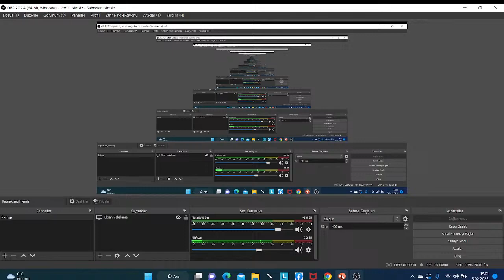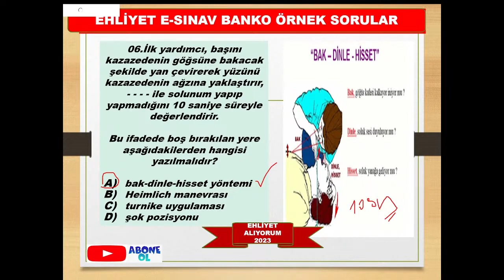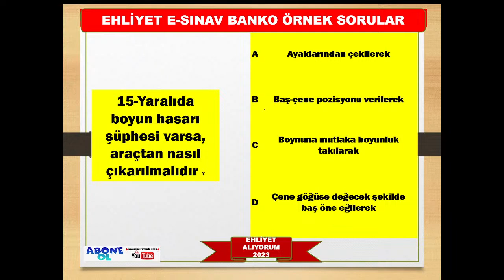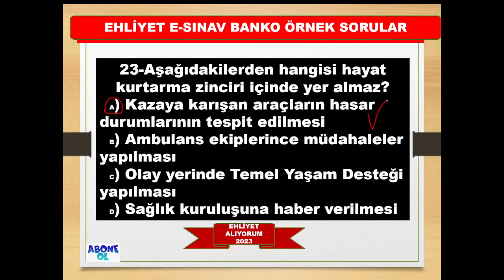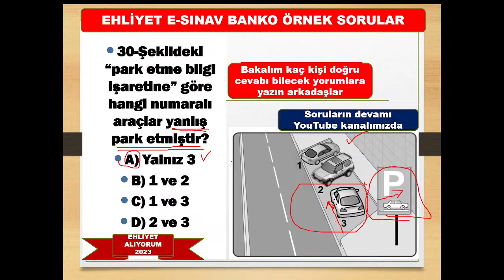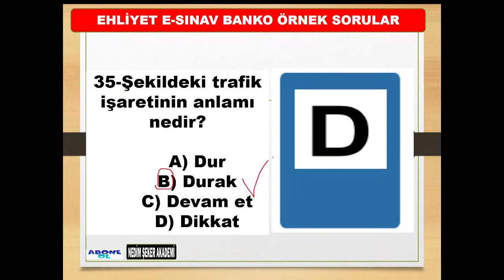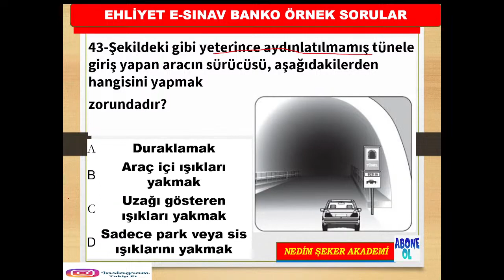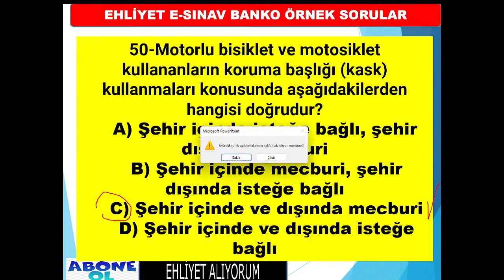SAKIN KAÇIRMA / 2023 TEMMUZ-AĞUSTOS EHLİYET SINAV SORULARI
2023 TEMMUZ-AĞUSTOS EHLİYET SINAV SORULARI EHLİYET2023-03
 ŞUBAT EHLİYET ANİMASYONLU SINAV SORULARI2023
SRC SINAV SORULARI
MOTOR BİLGİSİ EHLİYET BANKO SINAV SORULARI MOTOR SORULARI EHLİYET MOTOR SORULARI 2023 MOTOR#
ŞUBAT2023 TRAFİK SORULARI
MART2023 SINAV SORULARI
TRAFİK Soruları 2023
Araç Tekniği 2023 Sınav Soruları
BU SORULARI KAÇIRMA/ 2022 EYLÜL MOTOR EHLİYET SINAV SORULARI / 2022 EKİM MOTOR SORULARI / 2023 EHLİYET SORULARI
BİREBİR ÇIKMIŞ 2022 MOTOR EHLİYET SORULARI / EHLİYET SINAV SORULARI 2023# MOTORSORULARI EHLİYET SORULARI-38
2023TRAFİK SORULARI 2023 TRAFİK SORULARI VE CEVAPLARI - ÇIKMIŞ SORU ÇÖZ-26
2023 ŞUBAT2023 EHLİYET​​ SINAVI-25+2
Ayrıcalıklardan yararlanmak için bu kanala katılın:
NEDİM ŞEKER
UZMAN EĞİTİMCİ YAZAR